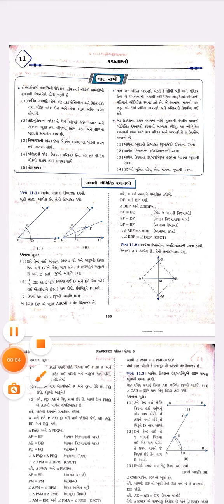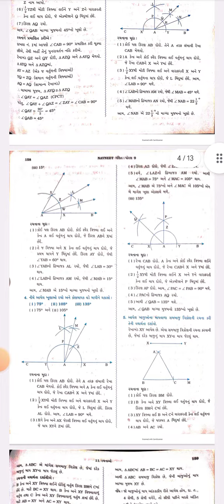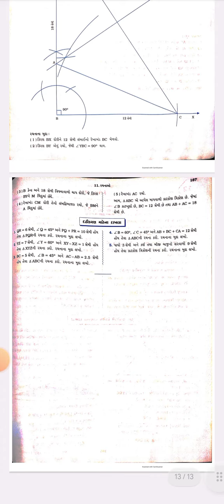Std 9 Chapter 11 SWADHYAY 11.1 Dakhalo 1 Rachanao in Gujarati | ekam 11 Svadhyay રચનાઓ સ્વાધ્યાય